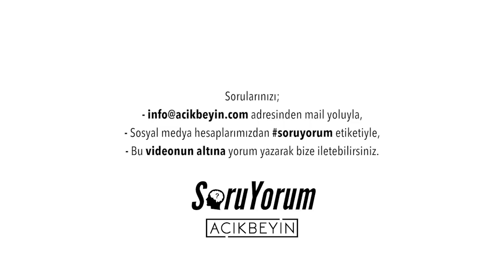SoruYorum - YKS ve Meslek Seçimi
Prof. Dr. Sinan Canan, Üsküdar Üniversitesi Psikoloji Bölümü akademik asistanı Ayşe Naz Hazal Sezen ile birlikte, AçıkBeyin kanalına ve diğer değişik mecralara gelen soruları yanıtlıyor. Bu bölümde YKS sonrası sınava giren öğrenciler için hangi mesleğe yönelmelerinden öte hangi alana ilgi duyuyorlarsa onu keşfetmelerini sağlamak adına tavsiyelerde bulunuyorlar.

SoruYorum - YKS ve Meslek Seçimi videomuzu beğendiyseniz diğer videolarımıza göz atmayı unutmayın;